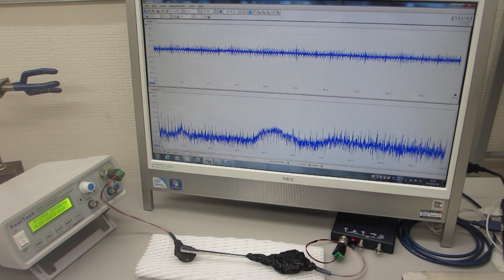音圧データの統計解析に基づいた、超音波実験（超音波システム研究所）